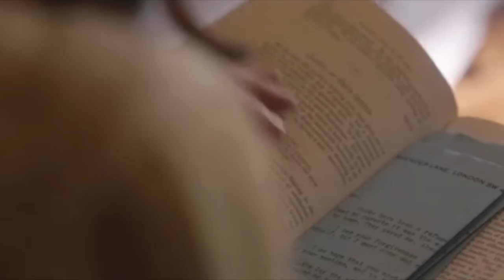Cri De Coeur | Official Wattpad Trailer (2020) | Lily James, Jonah Hauer King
Fanmade Trailer for the Wattpad Novel Cri De Coeur

Sources: The Exception, World On Fire, Guernsey Literary and Potato Peel Pie Society, The Zookeeper's Wife, The Book Thief